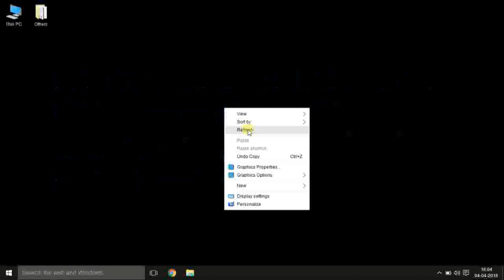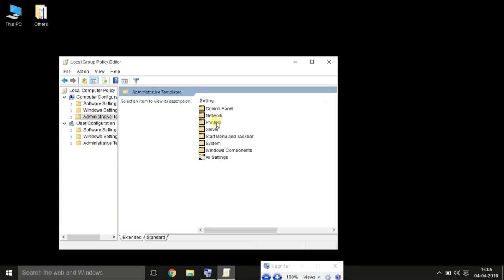How to disable lockscreen in Windows 10 [Guide]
The video shows,how to permanently disable lock screen using

group policy editor of Windows 10..,It Won't work on Windows 10

Home editions,where the group policy editor is excluded...